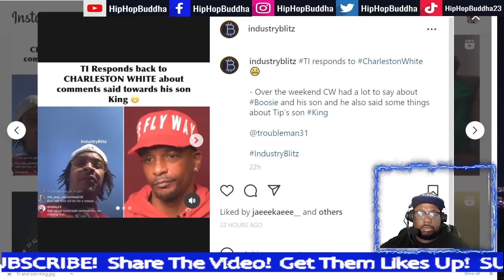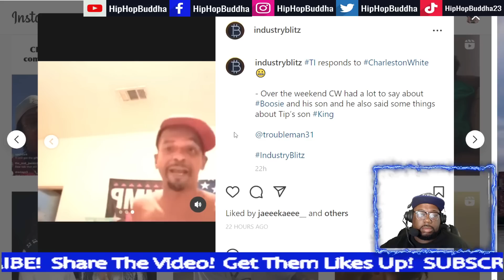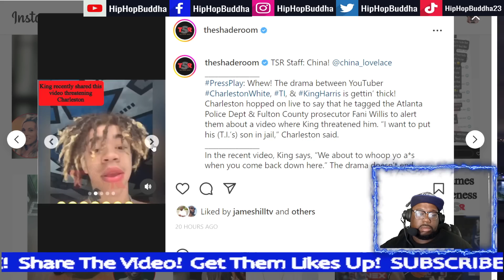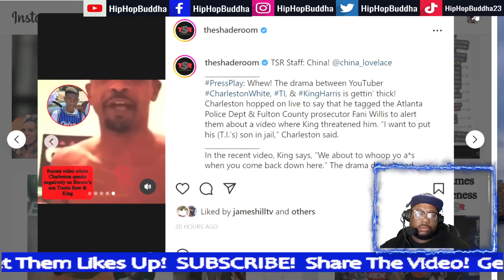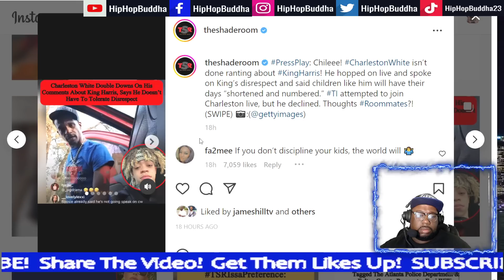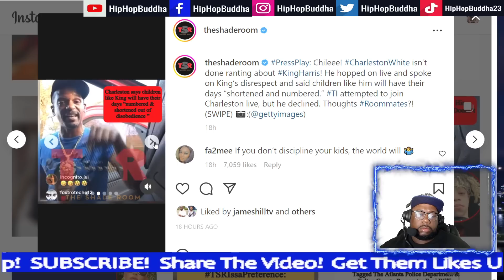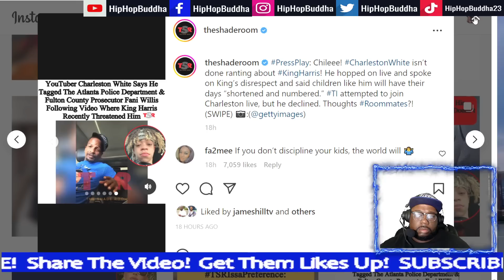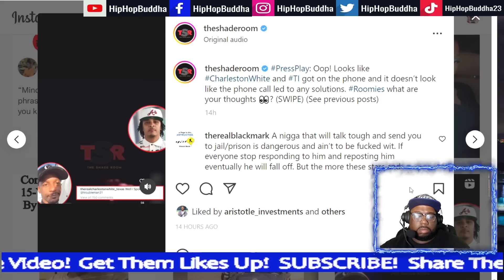The Reason T.I. Called Charleston White King & Tootie Raww Going To Jail!😤!